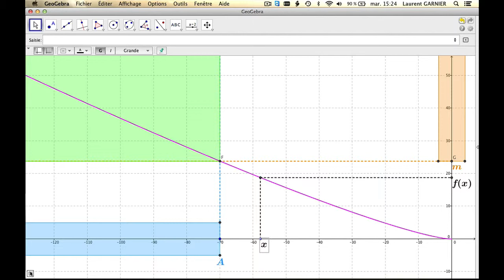Comment déterminer une Limite égale à +l'infini quand x tend vers -l'infini avec Geogebra ?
Niveau : terminale et supérieur (système français)
Résumé : illustration d'une fonction qui tend vers +l'infini lorsque x tend vers -l'infini.